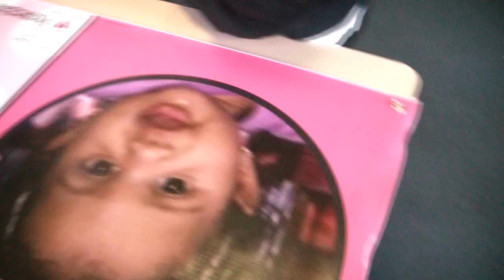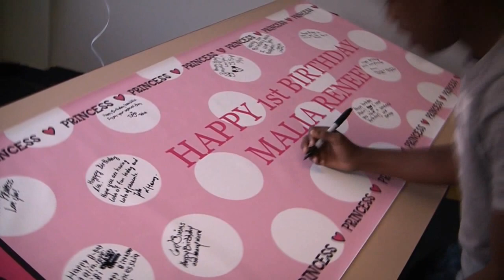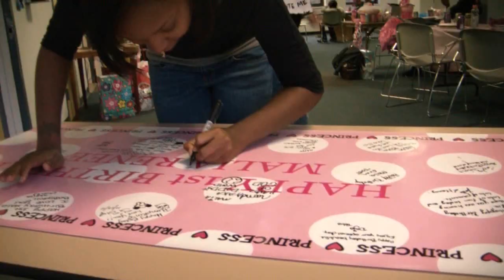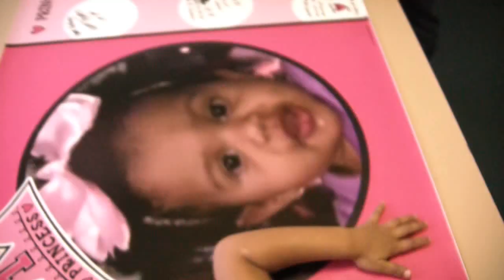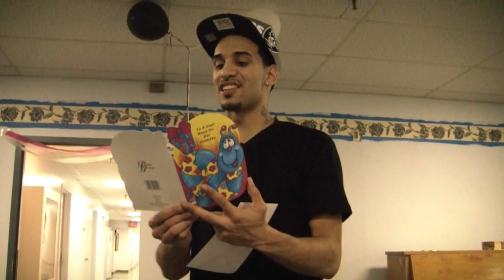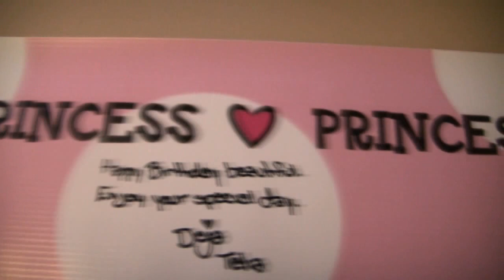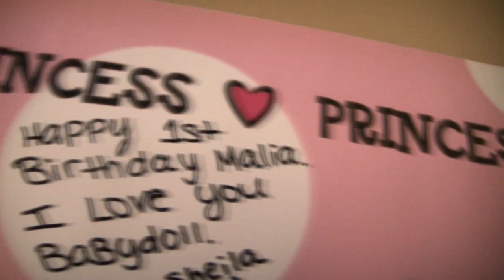Malia Lopez's 1st Birthday Party [Full Feature]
Malia Lopez's 1st Birthday Party
Shot & Edited By Em Aych